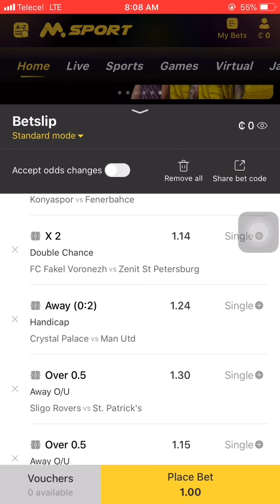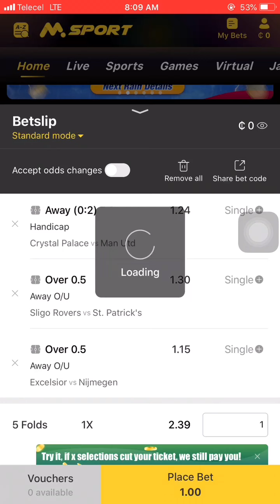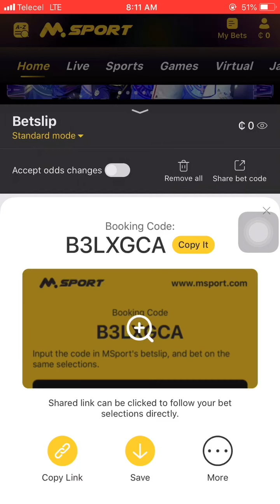FOOTBALL PREDICTIONS TODAY, May 6,2024 | Five Picks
Watch This Video ⏸▶️⏮ sports betting 101 : I Got More Wins After I discovered This Betting Strategy ✅

Watch This Video ▶️⏸◀️ Aviator Game Hack - Aviator Is Predictable If You Use This Method (Make 10k Daily)

Soccer Betting Secret Formula
sports betting
Betting prediction sites
Best sports betting prediction sites
Betting strategy
how to win football betting
Sports betting strategies
Vip betting strategy
Sure betting strategy